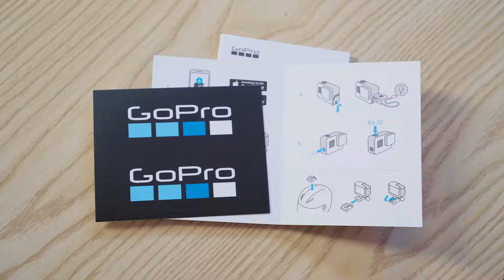GoPro 7 Hero Black - Unboxing Español (desempaquetado)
Conducción: Roberto Morales (@roberticko87)
Cámara y Edición: Alonso Casimiro (@alonsolzd69)
Arte: Claudia Calderón (@meduclau)

Nuestros equipos:
Cámara 1 y 2: Sony A7SII
Lentes: Rokinon Cine EF 24mm y 50mm
Adaptador lente: Fotodiox Vizelex
Trípode: Manfrotto MVH 502A y XPro4-3w
Monitor: Aputure VS-5
Micrófono de escritorio: Rode NT-USB
Luces: Kino Kit interview